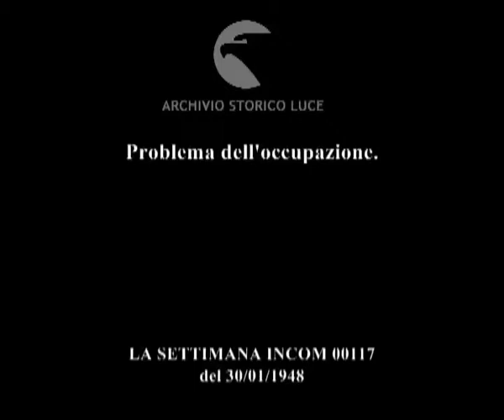Roma: Conferenza internazionale per la mano d'opera.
Problema dell'occupazione.